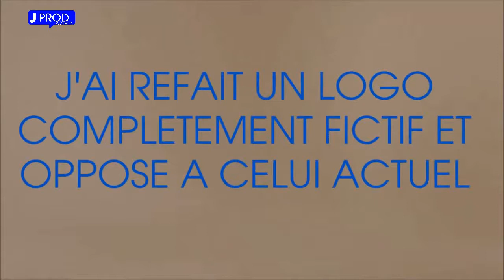Générique fictif C'Cauet sur NRJ - JProd Activity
Generique ficitf de C'Cauet sur NRJ comme si il aurait été diffusés a la télé,  avec un jingle et un habillage antenne comme si NRJ etait une chaine de télé et diffusés Cauet 😉